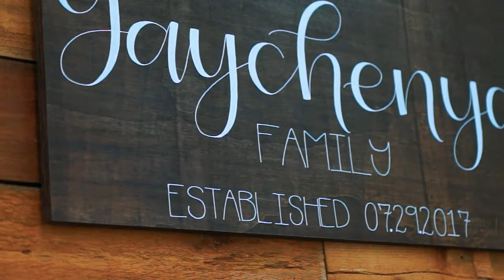Taras and Ella. Wedding Trailer. Messenger of Truth Church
Photographer: Andre Stepanov